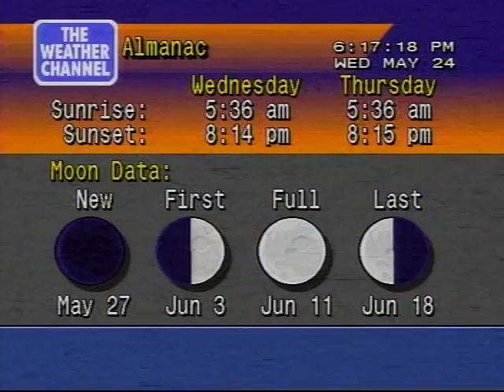Loal forecast - no audio - Redraw 5/24/06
The extended forecast and icons keeps redrawing themselves and "Travel forecast for Thursday" very briefly replaced the extended forecast title. Also, the background changes from smooth to "step by step" gradients